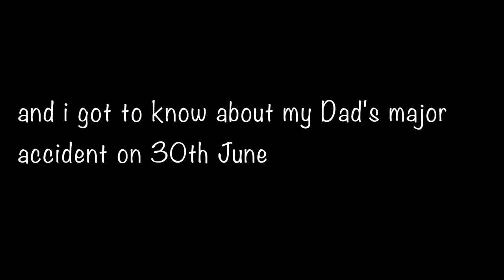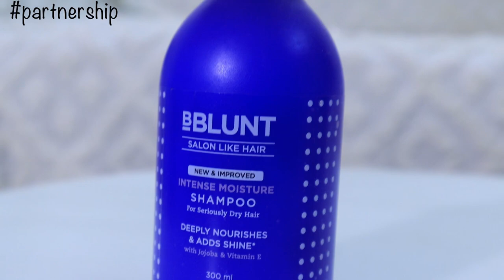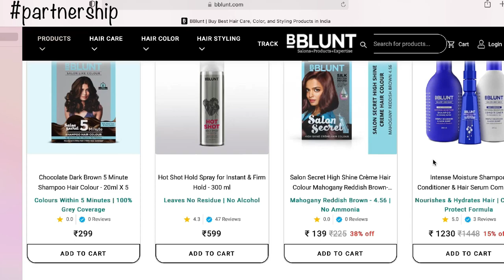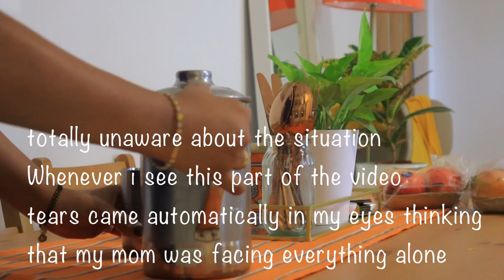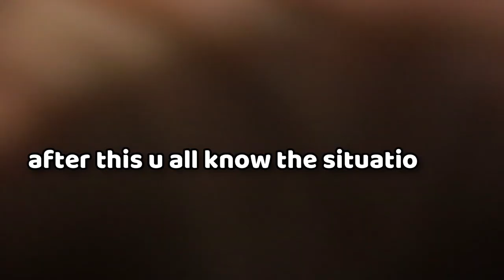Vlog : Two Extreme Moments of my life in one video !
Hey Guys,

Snapchat :- Ruchi M ( Id - ruchi28c)
1. Camera I used :- Canon G7x M-2/ Canon M6 M2 / Iphone 11
2. Editing software :- Imovie / Filmora / sometimes i use FCP as well
3.Lights i use . **Watch this video ***
4. Status :- I am Married , currently living in Mumbai (City of Dreams)
Lots of Love
Stay Happy :)